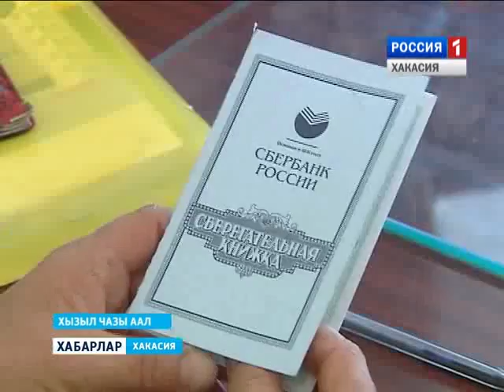Помощь детям 24 08 2015